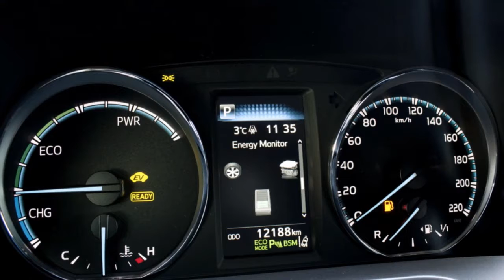Toyota RAV4 2.5 Hybrid AWD Executive | Safety Sense | Navigatie | Rondom camera's